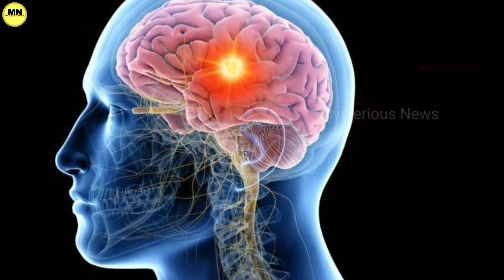चेतना क्या है | मानव चेतना का रहस्य | what is consciousness | chetna kya hai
Hi,
Guys Welcome to Mysterious News.
We All Want To Know About Interesting, Mysterious and Amazing Topics,
Actually That Is Human Nature To Find Out Fact And Mystery.
So Friends In This Channel, You will Find Almost All Interesting and
mysterious Videos, Such as Science, Technology, astrology, human body secret,
meditation, and human psychological information, etc.